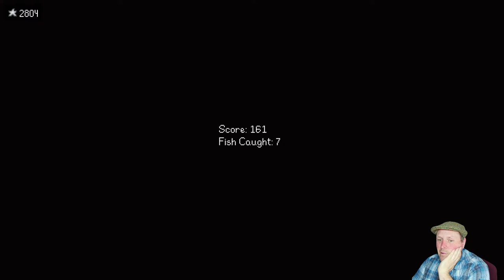Lets Play | Stardew Valley 1.6!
Been a while since I covered this. Lets dive into the 1.6 update with the new farm type!